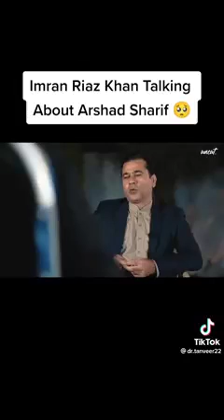عمران ریاض خان ارشد شریف کے مطلق گفتگو کرتے ہوئے